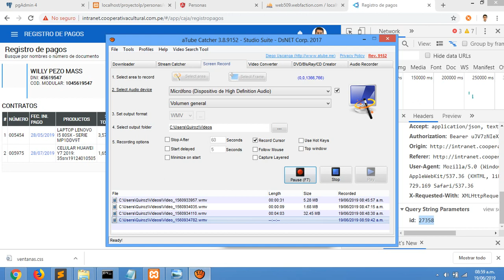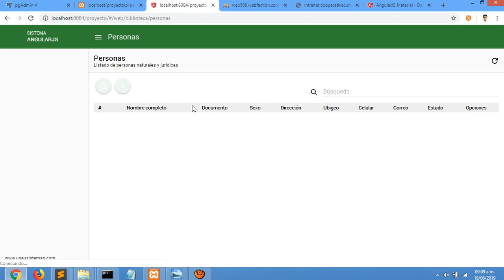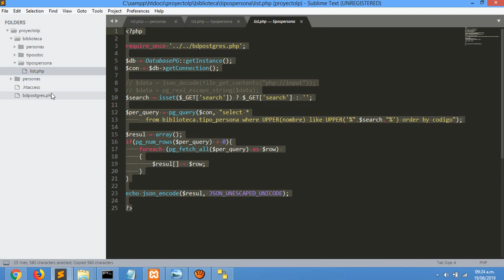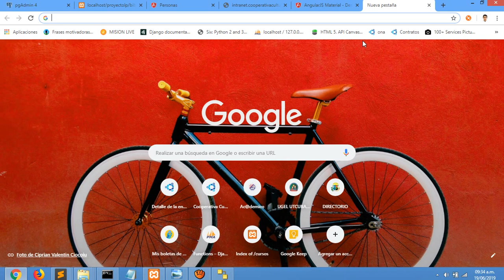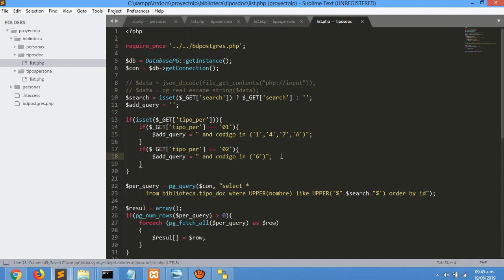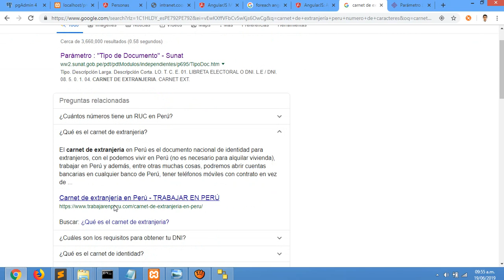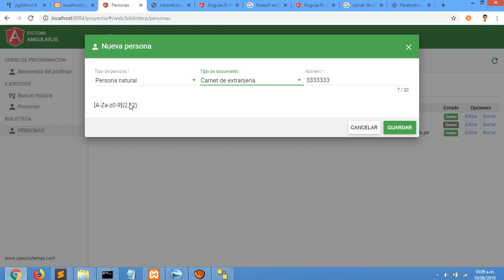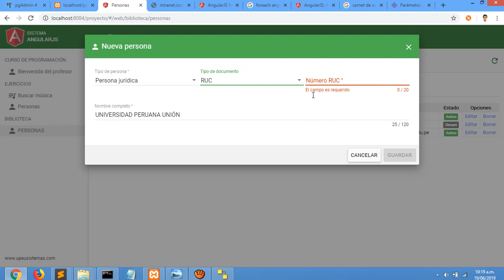2. Validaciones tipos de persona, tipos de documentos y patrón de entrada (pattern).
Conexión de base de datos PostgreSQL desde PHP, Uso de AngulaJS con JSON, las búsquedas y validaciones con HTML5 y patrones en AngularJS.